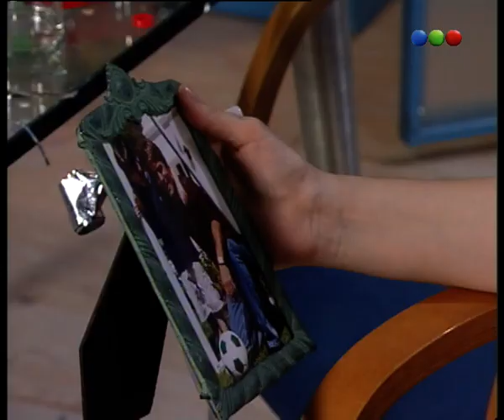Capítulo 20 - Luna Salvaje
Gonzalo y Leticia están casados desde hace tiempo, y aunque tienen todo para ser felices, no pueden tener hijos, y esto se ha convertido en una obsesión para Leticia, quien es capaz de cualquier cosa por lograr su cometido.
Leticia es una mujer fría y calculadora. Después de muchos años de probar distintos tratamientos, se acaba de enterar que tampoco funcionó la inseminación artificial que se hizo por segunda vez. Desesperada y ante la presión social y la que ejerce su padre que busca un heredero para la empresa familiar, convence a su marido de hacer una inseminación artificial en el cuerpo de otra mujer. Encuentra en María la candidata ideal.
María es una mujer humilde, casada con un marido que la maltrata y lucha por salvar a su hermanito de la leucemia que padece. Por esta razón acepta el trato. Leticia parece lograr su objetivo, pero todo se le complica cuando María y Gonzalo se enamoran, y encuentran en el otro la posibilidad de cambiar de vida y ser felices. Gonzalo embaraza a María, y está dispuesto a dejar a su mujer, cuando Leticia logra quedar embarazada y le pide entonces a María que se deshaga del hijo que ella cree que concibió por encargo. María no está dispuesta a hacerlo y huye para salvar a su hijo, aunque esto significa perder a Gonzalo para siempre. Gonzalo debe luchar para reencontrarse con su verdadero amor, María, enfrentándose a una Leticia que cuando se entera del engaño de su marido, es capaz de hacer lo peor para retenerlo.